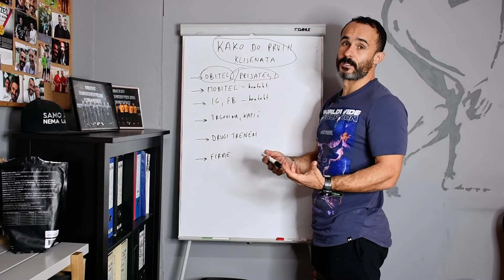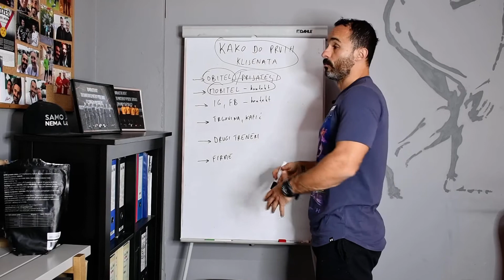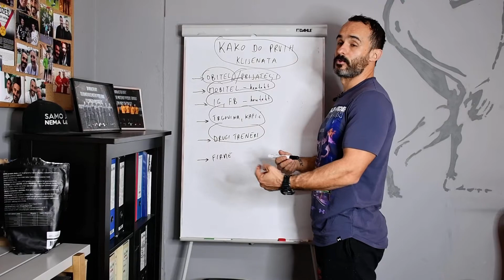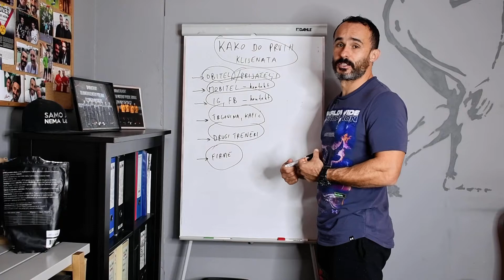Kako doći do PRVIH KLIJENATA - savjet za FITNES trenera